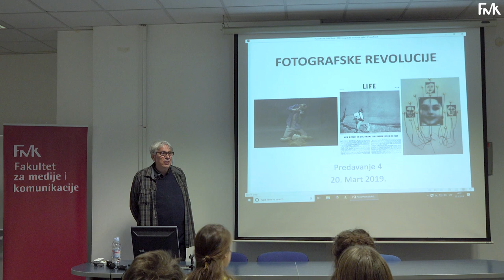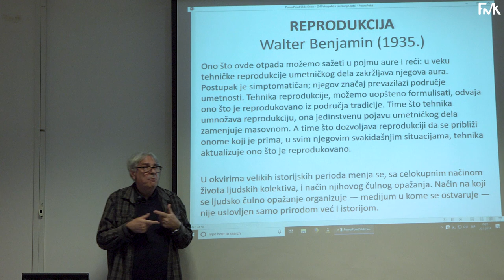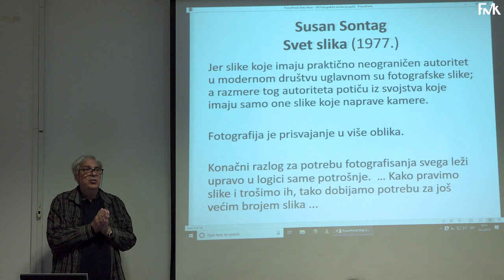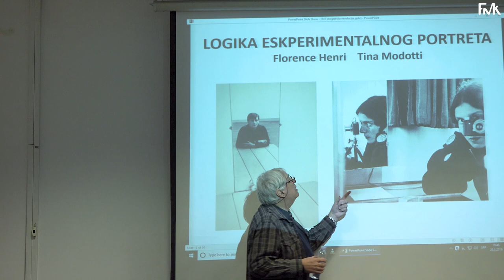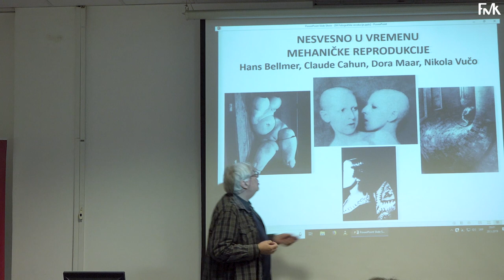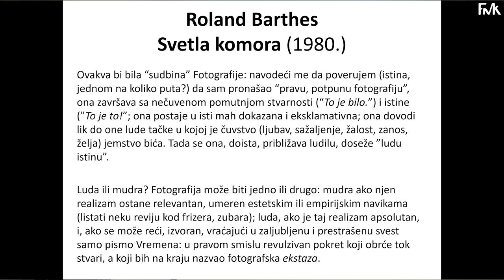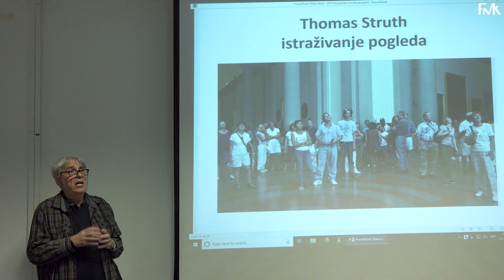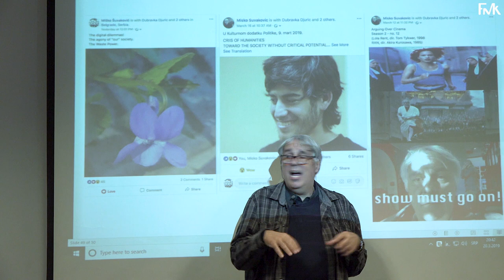Otvoreni kurs FMK: Fotografske revolucije prof. dr Miško Šuvaković